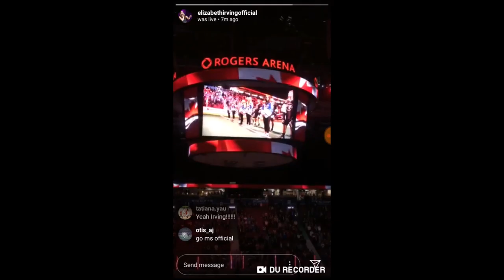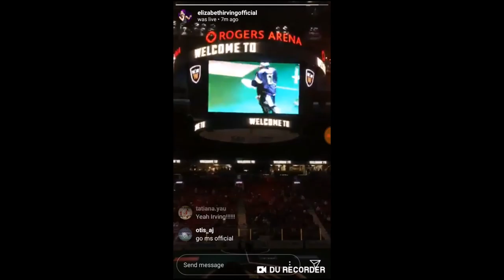Elizabeth Irving Vancouver Warriors O Canada 4/26/19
Elizabeth Irving performs the national anthem for the Vancouver Warriors vs. Toronto Rock game at Rogers Arena 4/26/19.